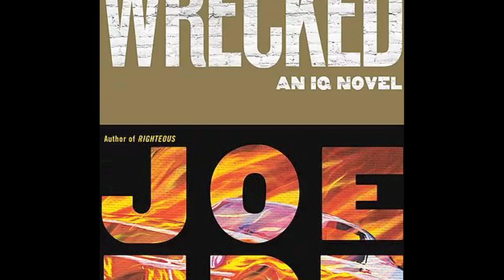Joe Ide on giving the reader a reason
Author Joe Ide (WRECKED) dissects the whats and whys of crafting his first novel's opening paragraph.